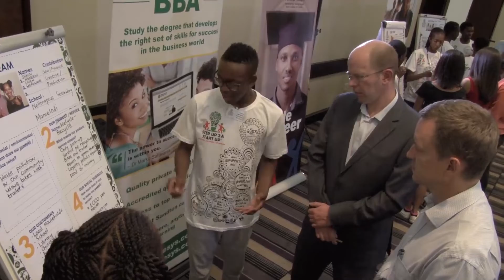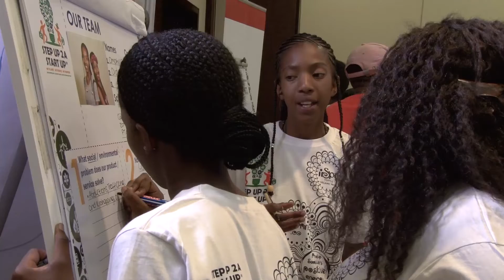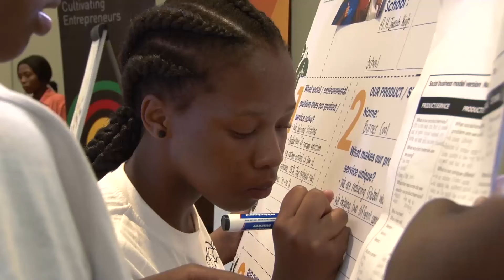Step Up 2 a Start-Up Sponsor Messages